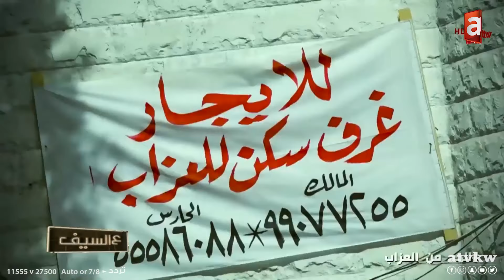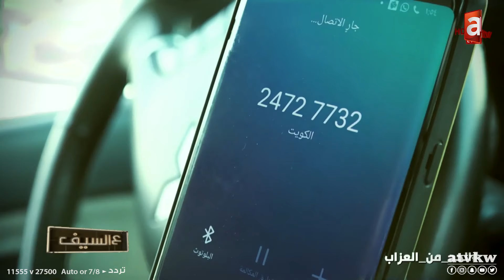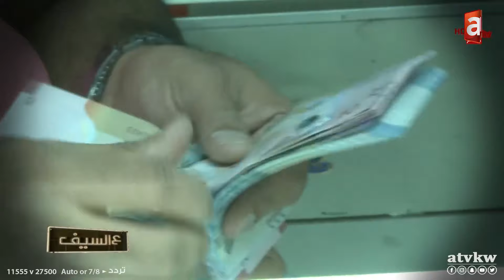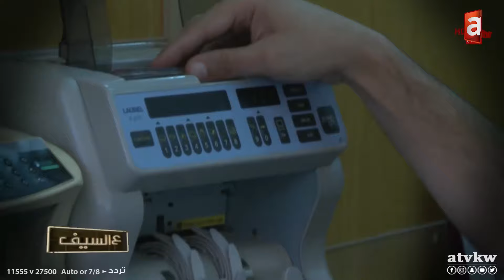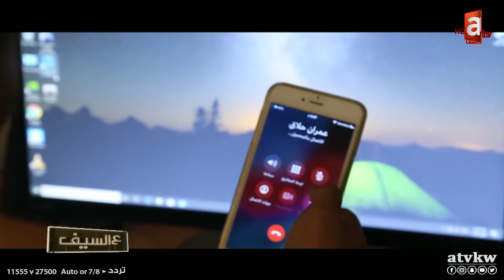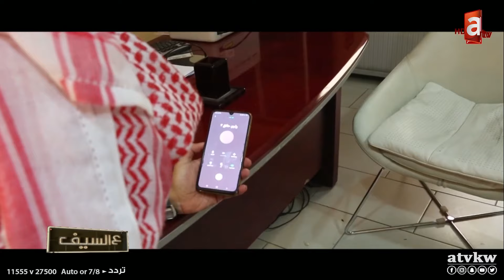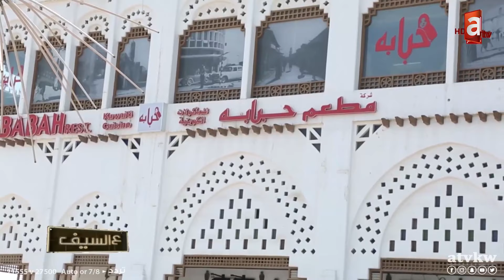الحلّاق صار "ديليفري" والمطاعم الاكثر شاهد تقارير تواكب الازمة وملخص احداث اليوم - مقدمة ع السيف